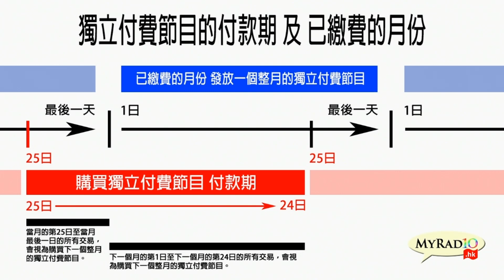本土最前線 191204 ep209 p1 of 2 人權法案通過 掀起世界潮流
主持  陳浩天
嘉賓  周浩輝